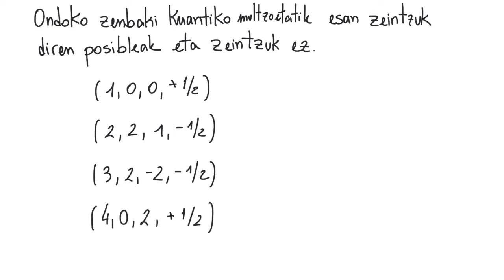ZENBAKI KUANTIKOAK (1. Ariketa)